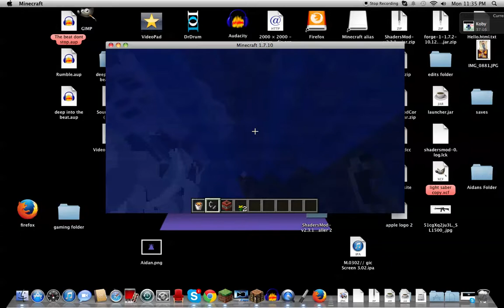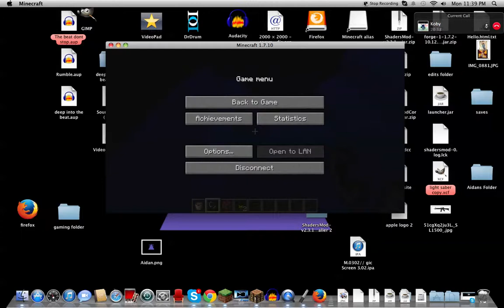We griefed a server!!!!!!!!